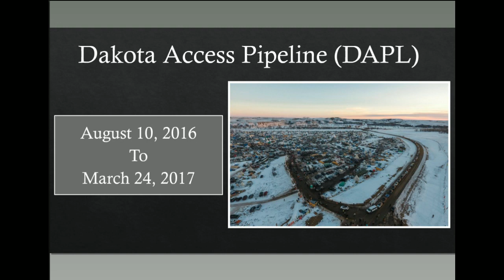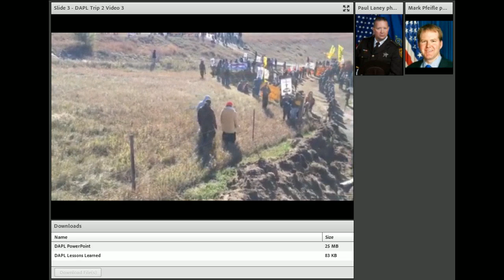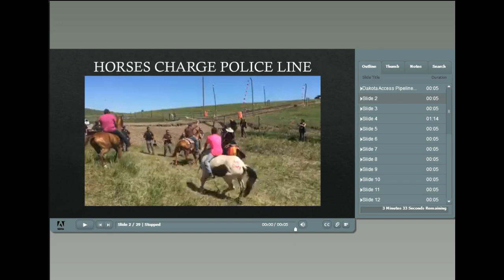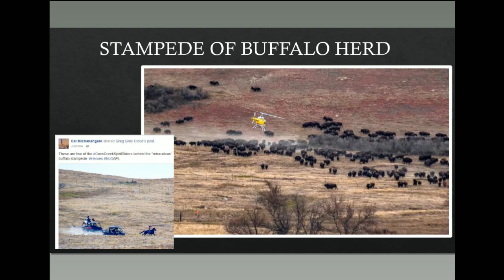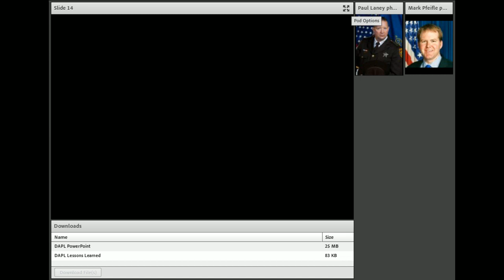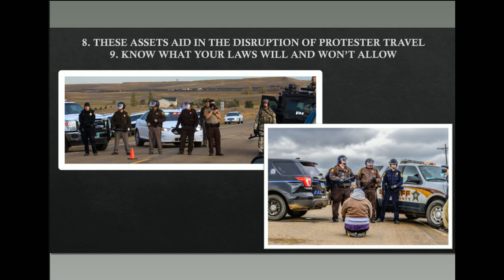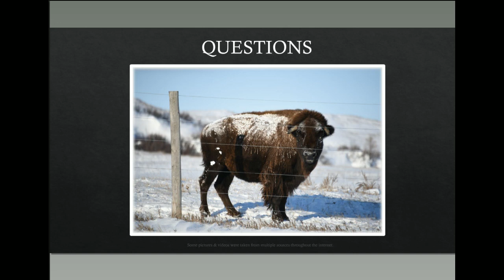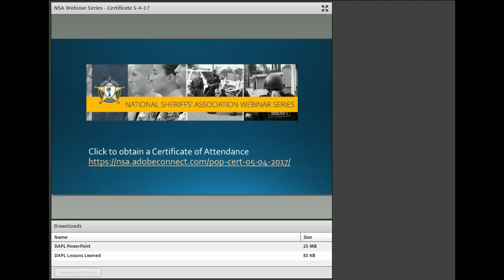National Sheriffs’ Association ‘DAPL Lessons Learned’ Webinar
A Webinar hosted by the Sheriffs’ Association on May 7 of this year, features Cass County Sheriff Paul Laney sharing his history of the events surrounding the resistance to DAPL. His presentation, delivered to an audience of law enforcement from across the country, presents a tactical and strategic analysis of police and military efforts to end direct actions against DAPL and close the water protectors’ camps. Laney worked closely with the Morton County Sheriff and personally coordinated most law enforcement actions throughout months of direct actions, mass arrests, and contested pipeline construction. He also sits on the board of the National Sheriffs’ Association.

The Webinar, entitled “Protest on the Prairie: Law Enforcement Response and Lessons Learned” took place on May 7, 2017, and is publicly available in the National Sheriffs’ Association Adobe Connect portal. We have reproduced a copy of it here for educational and archival purposes.

READ: Sheriffs’ Association Secretly Waged “Information War” on NoDAPL Movement
unicornriot.ninja/?p=17321

Support Unicorn Riot's independent journalism: unicornriot.ninja/?page_id=211